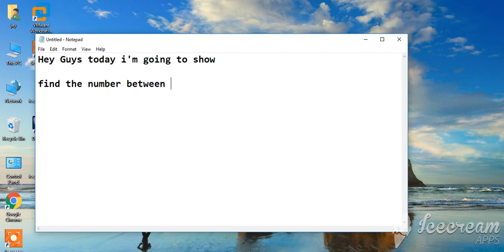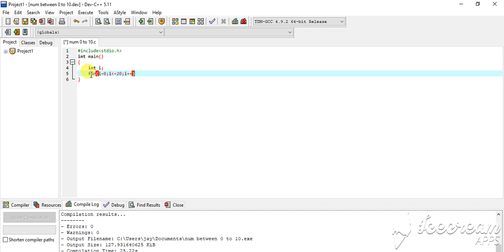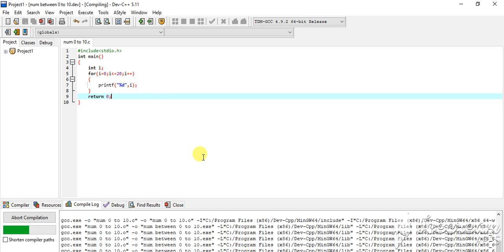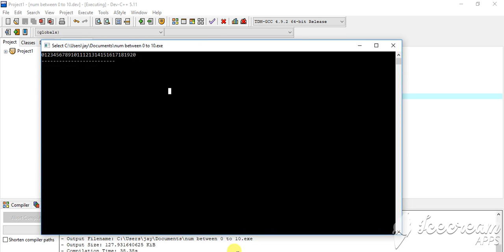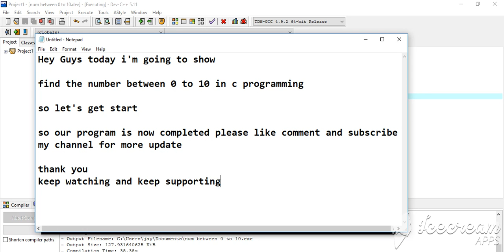WAP to find the number between 0 to 20 in C Programming